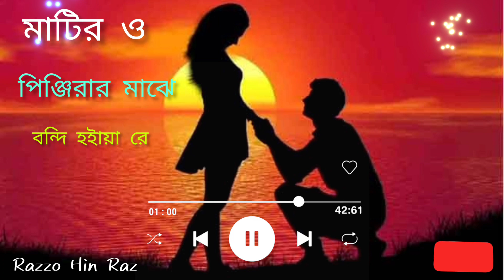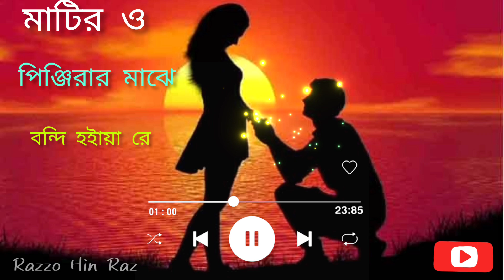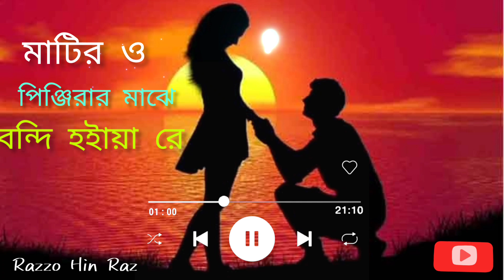Matiro Pinjirarar Majhe Bondi Hoiya Re | মাটির ও পিঞ্জিরার মাঝে বন্দি হইয়া রে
ঘুম না  আসা রাতে হেট ফোন কানে দিয়ে গান টি সুনুন | মাটর ও  পিঞ্জিরার মাঝে বন্দি হইয়া রে